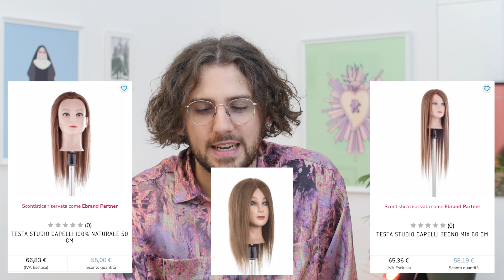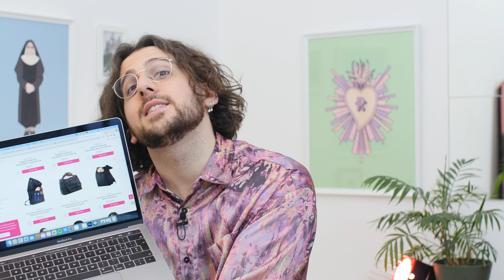COME *NON* TAGLIARE I CAPELLI! | RUBRICHETTE ✨#86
QUI IL NUOVISSIMO MERCHANDISING DI RUBRICHETTE!

QUI IL TEST PER SCOPRIRE CHE SUORA SEI!

Benvenut* alla nuovissima puntata di Rubrichette ✨!
L’unico show che ha studiato da Federico Fashion Style!

Vi siete sempre chiest* come NON tagliare i capelli? Bè in questa puntata ecco un delizioso taglio andato male a cui ispirarvi! Prima però scopriamo assieme le migliori testine da parrucchiere presenti sul mercato. Ce ne sono di economiche e di costose, ma una cosa è uguale per tutte: se finiscono in mano mia le rovino! Quindi vorrei che una lezione vi fosse chiara di questa puntata: non tagliate i capelli così!

Mi raccomando se volete comprare le più belle felpe, magliette, tazze e coperte le trovate qui
Sono il regalo di Natale perfetto!

Seguimi negli altri posti dell’internet per scoprire in anteprima le battutine più trendy del momento:

Segui il phon agli ioni attivi di questo programma: Alberto Sacco

Se hai visto le bellissime stampe segui la miglior illustratrice del mondo (nonché mia sorella)!

Grazie ciao💖